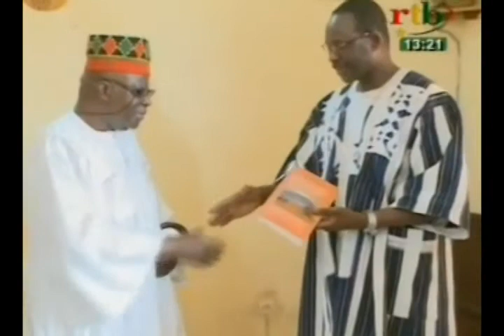RTB - Visite du premier ministre au responsable coutumier et religieux.